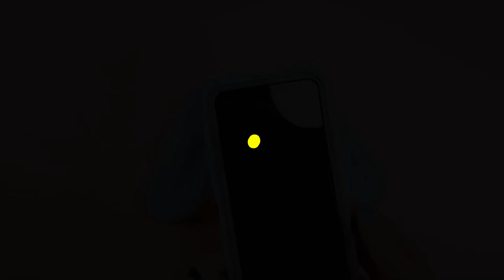HOW TO MAKE BUNNY PHONE CASE WITH PLUSH AT HOME